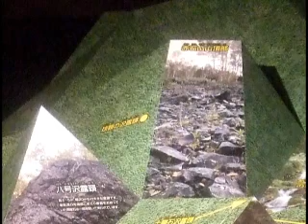遠軽町埋蔵文化財センターの紹介１～赤石山～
遠軽町埋蔵文化財センター内になる展示物で、赤石山の模式図です。
黒曜石の露頭の写真やホロカ沢遠間地点発掘遺跡の図などが表示されています。